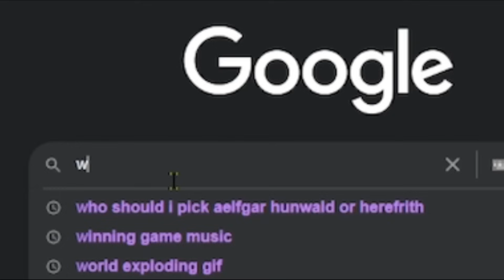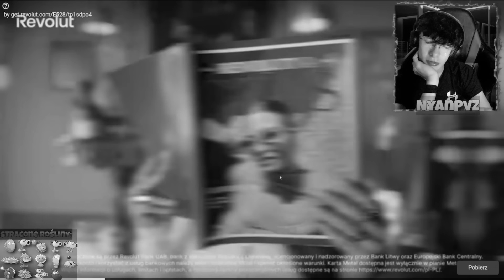PLANTS VS ZOMBIES 2 NAJCIĘŻSZE WYZWANIE...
Zasady

1. Jeśli roślina umrze przynajmiej raz nie mogę jej użyć do końca całej gry

2. Nie mogę używać łopaty na żyjących roślinach

3. Nie mogę restartować levela

4. Rośliny Instakillowe tracę gdy zadziałają na Zombiaku

5. Na każdy level mam max 2 power upy i max 2 KUPIONE Plantfoody

6. Można Ulepszać rośliny

7. Można używać opcji "Rent a Plant" 3 razy na dany świat

8. Rośliny postawione przed startem levela nie wliczają się do challengu

9. Walka z Zombossem nie liczy się do challengu

10. Levele gdzie dave dobiera rośliny nie liczą się do challengu

plants vs zombies, plants vs zombies po polsku, plants vs zombies 2, pvz 2 plants vs zombies 2, free pvz 2, za darmo pvz 2,  plants vs zombies, nowa roślinka pvz 2, plants vs zombies 2 lzombie, brutal mode pvz, pvz pl polska rośliny kontra zombiaki,bfn, bitwa o neighborville, battle for neighborville

0:00 Wstęp i Zasady
1:10 Koło Fortuny kogo tracę
1:46 Level 1
3:17 Level 2
4:00 Level 3
4:47 Level 4 (Skip)
5:06 Level 5
6:06 Level 6
7:02 Level 7
8:04 Level 8
10:33 Level 9
12:43 Level 10
13:16 Level 11
13:37 Level 12 (Skip)
13:39 Level 13
14:34 Level 14
15:16 Level 15
15:42 Level 16
16:35 Level 17
17:30 Level 18
18:26 Level 19
18:41 Level 20 (Skip)
18:42 Level 21
18:56 Level 22
19:35 Level 23
19:45 Level 24
20:44 Zakończenie